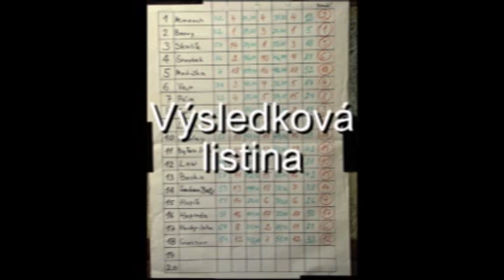20090425 Vinarice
Střelecké závody 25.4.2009 Vinařice u Kladna